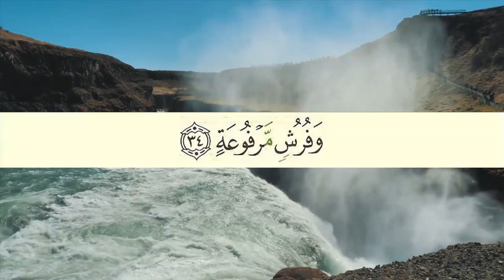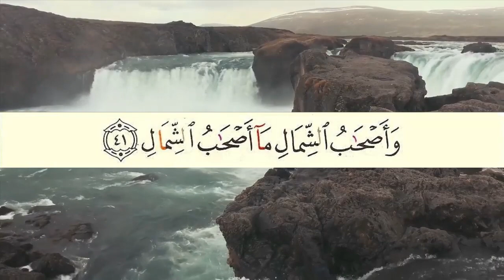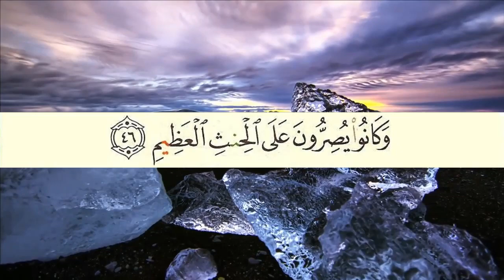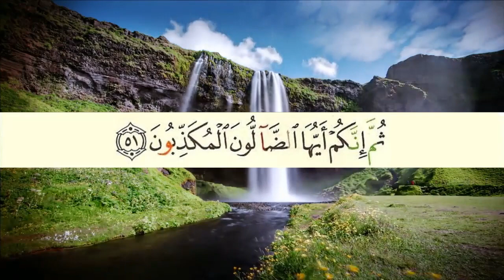56 Al Wāqi`ah (The Inevitable) 27-57 salah Al Musli